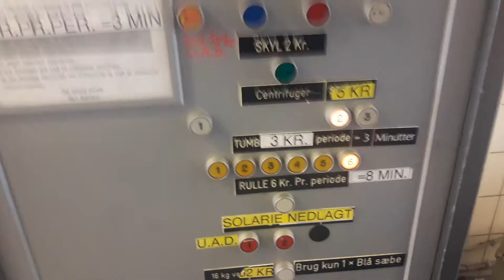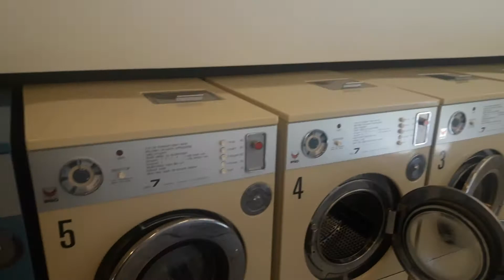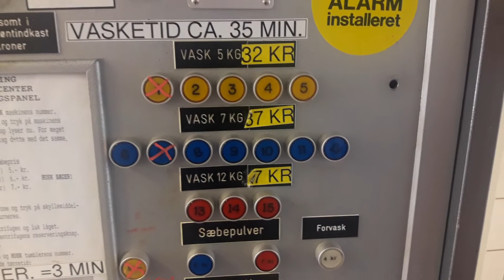Næstved vaskecenter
Med møntvask og renseri